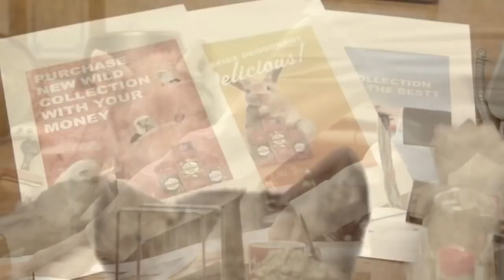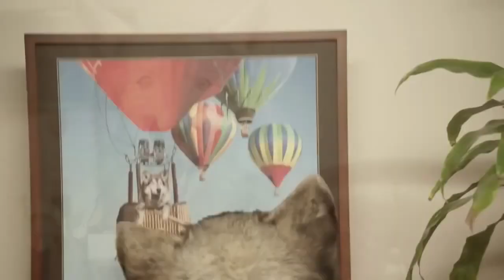James Kirkland VO interactive game reel 2023